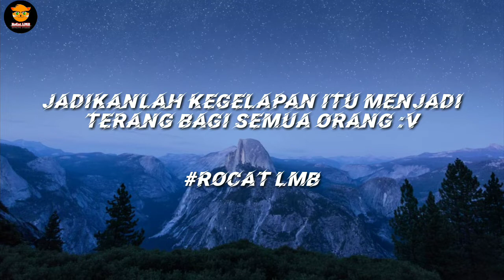JANGAN TAKUT GELAP, INILAH 7 GUA PALING INDAH DAN MENAKJUBKAN DI DUNIA RoCat LMB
Halo para 🐼 CATERS. 😊😊😊

Dukung terus chanel ini dengan menekaton tombol

Okyyyyyyyyy. 😂

Ok sampe jumpa di vidio berikutnya ➡️

Bye bye CATERS. 😂😂😂🐱🐱🐱🐱

Link vidio